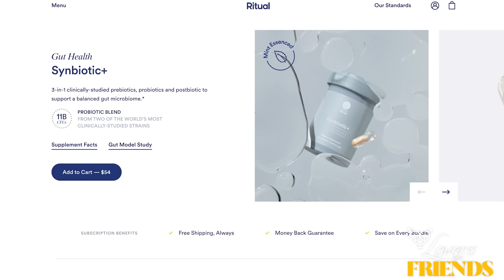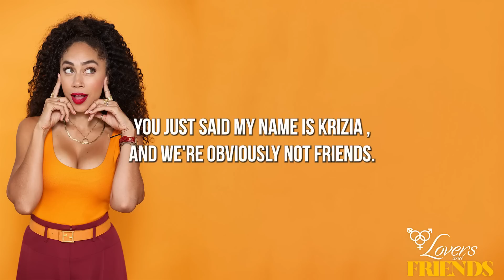I'm a Grown Ass Woman Without Any Friends feat Krista Williams | Lovers and Friends Ep. 64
Listen to Lovers and Friends podcast episodes BEFORE the video is released every Tuesday

Does making friends get harder as you get older?  How the hell do I make friends?

According to the American Perspective Survey, May 2021,  a lot of people are not  satisfied with the size of their friendship group. About half of Americans (51 percent) report they are very satisfied or completely satisfied with the number of friends they have. 30 percent say they are only somewhat satisfied, and 17 percent say they are not too or not at all satisfied with the number of friends they have.

If you fall in that range of little to no satisfaction in friendships, here’s what you need to know about creating a bond.

So how long does it take to make a new friend?
-50 hours of time before you consider them a casual friend
- 90 hours before becoming real friends
- 200hours- before becoming close friends
- source: 'Journal of Social and Personal Relationships'

As the New York Times reported in 2012, there are “three conditions that sociologists since the 1950s have considered crucial to making close friends: proximity; repeated, unplanned interactions; and a setting that encourages people to let their guard down and confide in each other.” Cultivating emotionally intimate relationships, in other words, takes more work than just compliments.

In this episode I sit down with my friends Krista and Tabia and we talk about our friendships, the ups, downs and the work it takes to make them work.

A special thank you to Kamil Lewis, LMFT and Danielle Bayard-Jacskon, Bumble Friendship Expert for lending their expertise on forming friendships.